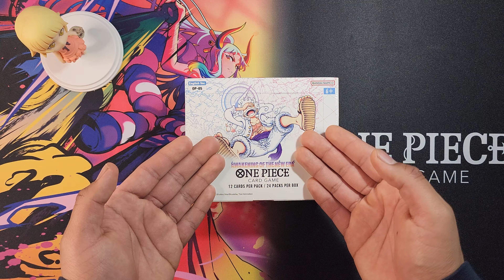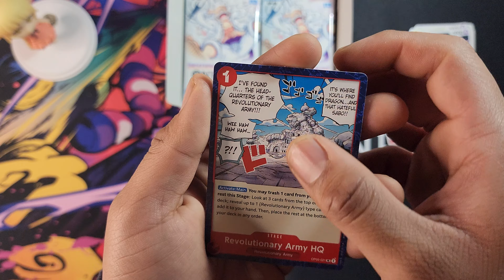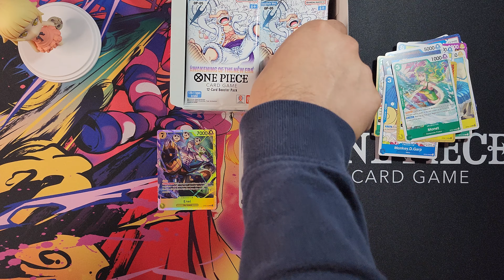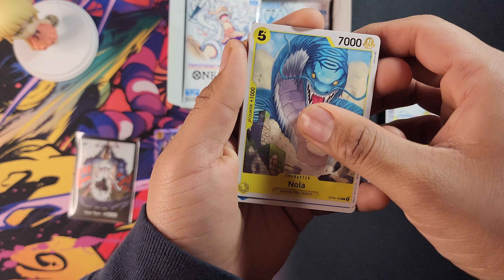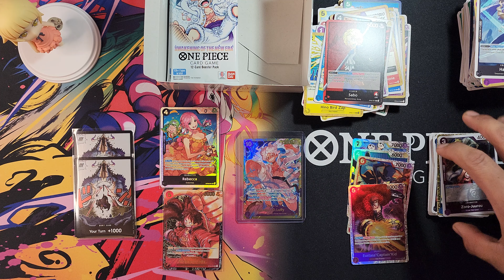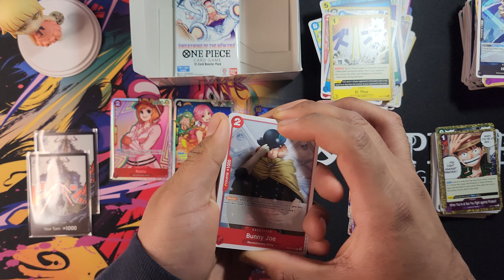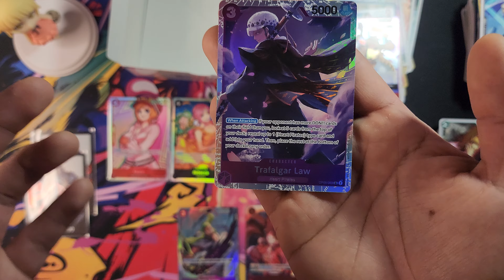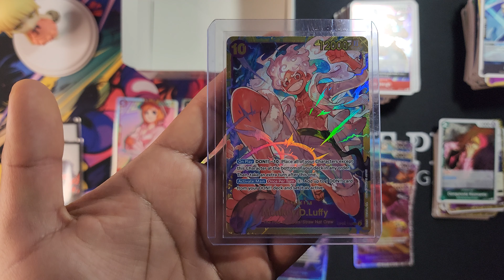One Piece - Awakening Of The New Era Opening! (MTZ)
Hey there everyone!! Awakening of the New Era is here!! I'm so excited to open this set and I'm aiming to pull that manga rare of Luffy. Hopefully I'm lucky enough to pull that card. Join me as I open this amazing set.